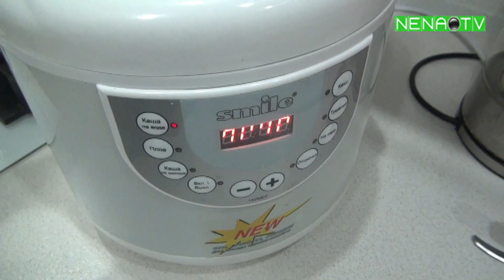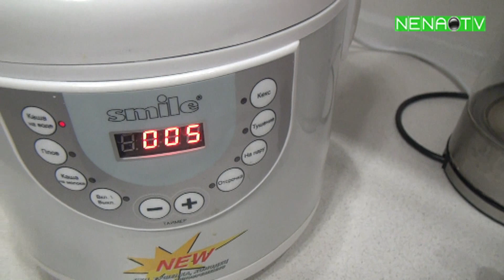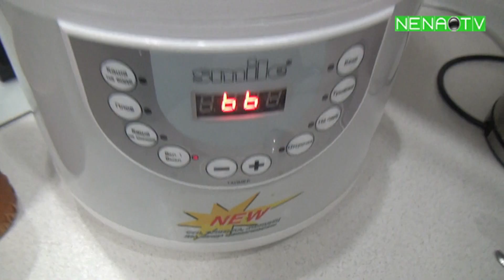Перловая каша с чесноком в мультиварке